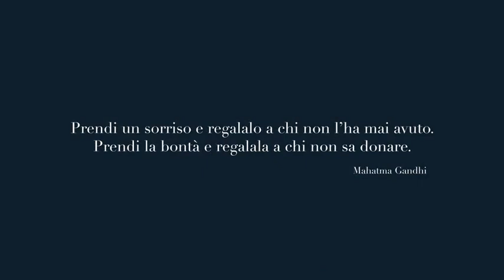Castelleone – Festival letterario "Cristina Pellini"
Il video pubblicato durante la prima edizione del Festival "Cristina Pellini"... Ci manchi Cristina!